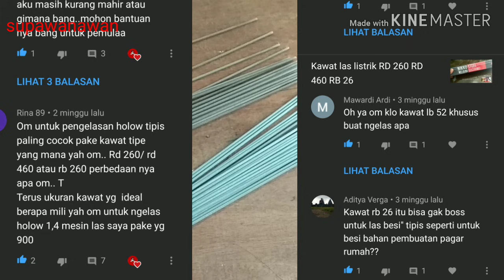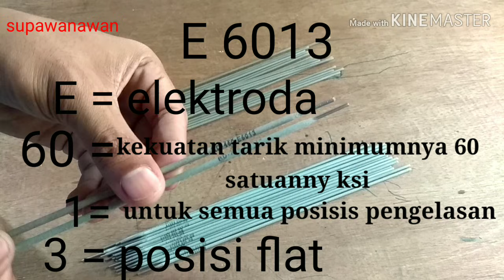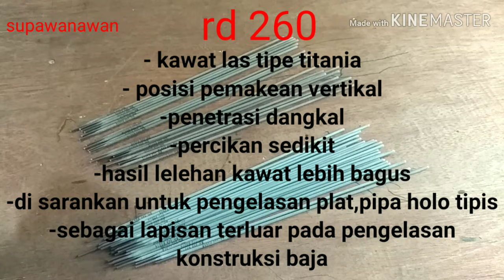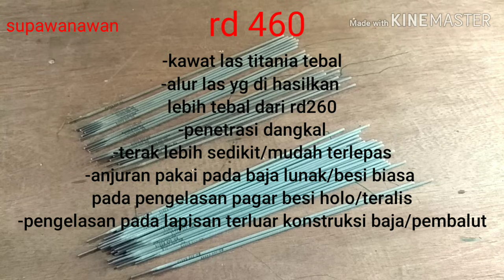Perbedaan kawat las RD 260 dan RD 460//RD 260 vs RD 460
-no#rd260vsrd460#kawatlaslistrik#elektroda

kawat las listrik Nikko steel rd 260 dan rd 460

Kawatlaslistrik
Rd260vsrd460
Perbedaankawatlasrd260danrd460
Elektroda
Artikodee6013
Lasposisiflatvertikalhorizontal
Kegunaankawatlasrd260
Kegunaanrd460
Lasbesihologalvanis
Kawatlasrd260
Kawatlasrd460
Teknikpengelasan
Jeniskawatlaslistrik
Fungsikawatlas
Kawatlasuntukbesitipis
Kawatlasuntukmesinlas450watt
fungsi kawat las Nikko steel rd 260
fungsi kawat las Nikko steel rd 460
posisi pengelasan rd 260
posisi pengelasan rd 460
keguanaan kawat las rd 260 dan rd 460
arti kode kawat las
Kawat las
Elektroda las
Kawat Nikkosteel
Kawat las RD260
Kawat las RD460
Perbedaan kawat las
Perbandingan bentuk kawat las
Perbandingan harga
Harga kawat las
Las besi
Las listrik
Besi
Besi beton
Besi hollow
Besi siku
Pagar rumah
Pagar besi
Pipa besi
Besi tebal
Kawat las murah
Kawat las besi
Kawat las alumunium
Penggunaan kawat las
Cara las listrik
Las listrik menggunakan elektroda
Baja ringan
Besi tipis
Cara mengelas
Alat listrik
Mesinlas
Multipro450watt
Rd 260
Rd 460
Rb26
Harga online
Review kawat las
Cara paki kawat las
Nikko steel rd 460
cara menggunakan rd 460
kegunaan rd 460
kawat las lengket
pengaturan Amper kawat las
rd 460 e 6013
cara baca kode kawat las
kawat las untuk mesin 450 Watt
cara las dengan rd 460
harga kawat las rd 460
jumlah kawat las perkotak rd 460
Nikko steel welding elektrodes
fungsi kawat las rd 460
how to make rd 460
what ia the Nikko steel rd 460
kawat las 1 dua isi berapa?
ukuran kawat las rd 460
las
kawat las
besi hollow
besi siku
siku magnet
alat las
siku magnet wipro
siku magnet welding
siku magnet untuk las
siku magnet terbaik
siku magnet 4
siku magnet takiro
kawat las untuk mesin las 450 watt
kawat las untuk pemula
kawat las listrik
kawat las untuk besi hollow
kawat las stainless
kawat las argon
kawat las besi tipis
kawat las besi siku
kawat las murah
rd 260
rd 460
mesin las
galeri seni
alat bantu las
nikkon stell
welding elektrodes
pemula
welding
weld
tutorial
pengelasan
tutorial las
belajar
mahasiswa
teknik
mechanical
travo
smaw
root
PKL
magang
las besi
stik las
youtuber
cara las galvanis tipis
cara las baja ringan
apakah baja ringan bisa di las
kawat ;as untuk baja ringan
tutorial cara las besi tipis
tutorial las besi
tukang las
welder workworking
supawanawan
hd karya
tukang jadi jadian
cal las plat tipis
apakah baja ringan bisa di las listrik
apakah baja ringan bisa mengantarkan listrik
apakah baja ringan bisa berkarat
apakah baja ringan bisa di tarik magnet
apakah baja bisa di las
cara las besi tipis dengan mesin las 450 watt
NIKKOSTEEL
WELDINGELECTRODES
RD460
cara las agar tidak lengket
kawat las rd 460
pengelasan besi galvanis
belajar las untuk pemula
mengatasi kawat las lengket saat pengelasan
menghindari bolong saat pengelasan
teknik las besi tipis
belajar las
multipro 450 Watt
kawat las lengket saat pengelasan
cara cepat belajar las
kawat las Nikko steel rd 460
cara pakai kawat las besi tipis
rd 260 rd 460
apanama kawat las
kawat las sering lengket saat pengelasan
penyebab kawat las lengket
kawat las rb
kawat las rd
kawat las nk
perbedaan kawat las rb dan rd
kawat nk
kawat las pemula
pemula las
perbedaan kawat las
macam kawat las
macam pakan las
macam kawat las listrik
kode kawat las
rb
rd
nk
rd460
rd260
lb
nikko steel
kobe steel
enka
kawat las nikko steel
belajar las besi tipis galvanis
cara pengelasan besi tipis
belajar las pemula
Nikko steel electroda welding
rd 460 untuk apa
rd 460 Nikko steel
rd 460 vs rd 260
las listrik
stick welding
Eletroda
Nikko steel
belajar las listrik
harga kawat las
CARA MEMBEDAKAN KAWAT LAS
CARA MEMBACA KODE KAWAT LAS
CARA MEMILIH KAWAT LAS UNTUK PLAT TIPIS
ELEKTRODA TERKECIL
ELEKTRODA TERBESAR
ELEKTRODA TERBAGUS
KAWAT LAS TERKECIL
KAWAT LAS TERPENDEK
KAWAT LAS PLAT TIPIS
kawat las bakar
kawat las aluminium
kawat las ENKA 68 2.0 x 300mm
kawat las untuk galvanis
kawat las kecil
kawat las murah dan bagus
cara pengaturan Amper pengelasan
spesifikasi kawat las ENKA 2.0 x 300 mm
cara pengelasan
hasil las kawat las ENKA.
harga kawat las ENKA 2
0x300mm
membaca arti tulisan pada kotak kawat las ENKA
cara menggunakan kawat las ENKA 2.0x 300mm
posisi pengelasan
ap nama kawat las
merk kawat las yang
arti kode E 7016
mengenal kegunaan kawat las RB 26 dan lb 52
arti kode angka kawat las smaw
perbedaan kawat las lb E7018 dan RB E6013
lb vs RB
perbedaan fungsi kawat las rd dan RB dan lb
perbedaan wayar kimpalan RB26 lb 52
fungsi kawat lb 52